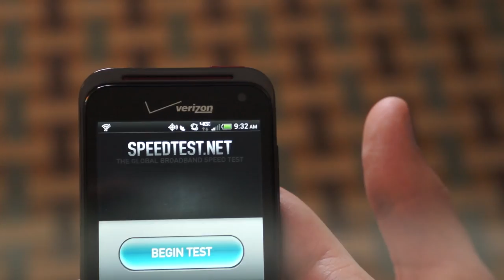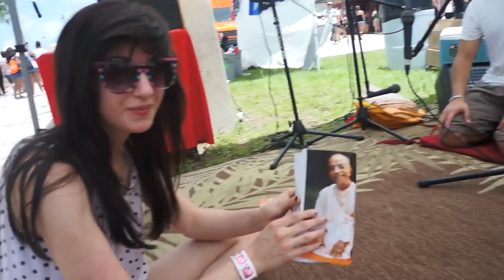Vans Warped Tour 2012 Orlando Part 1